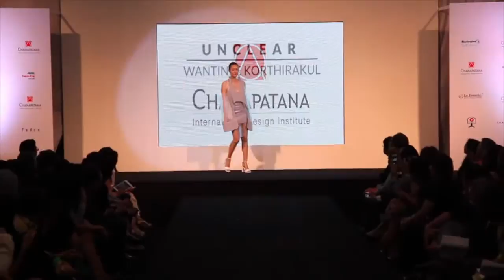CHANAPATANA ECHO ART THESIS 2015 Apple Devices HD Most Compatible